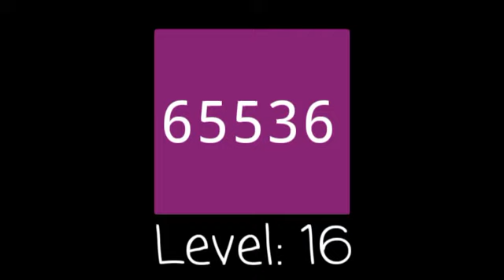Number Tiles at 2 - 9007199254740992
Tiles start at 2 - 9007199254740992. There is 53 Levels. 1 - 53. Enjoy the video 😉